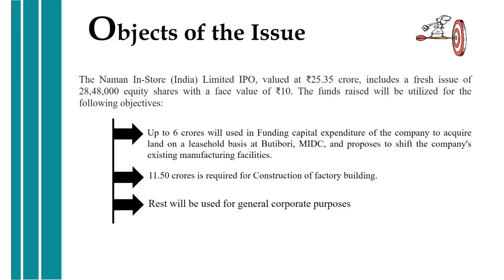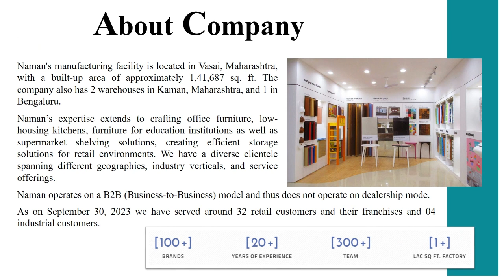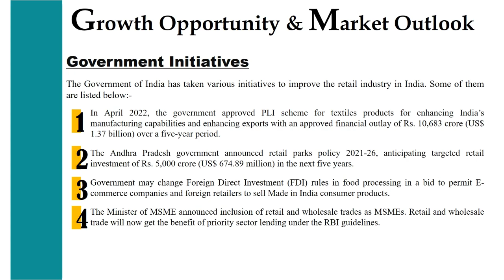Naman In Store India Limited IPO Review , growth outlook , future prospects analysis.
Naman In Store India Limited IPO Review and future outlook. Listen to IPO details and growth outlook of the company , industry outlook in which company operate , promoters of the company , financials of the company and risk analysis.